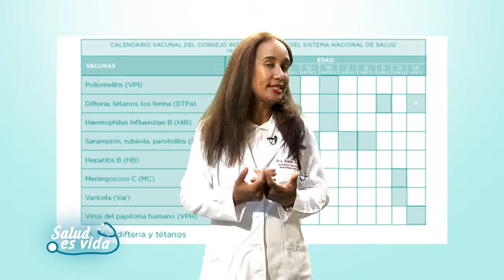CAPSULA Salud es Vida Difteria 2